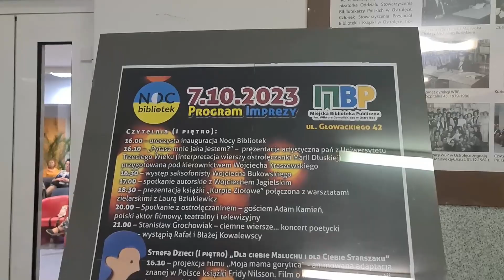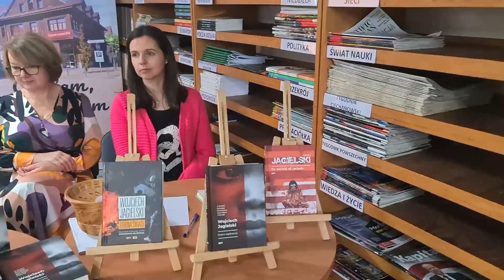FILM NOC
7 października Miejska Biblioteka Publiczna im. Wiktora Gomulickiego w Ostrołęce zaprosiła na 9. edycję Nocy Bibliotek, pod hasłem „Absurd nie czytać”.
Wieczór rozpoczęły panie z Ostrołęckiego Uniwersytetu Trzeciego Wieku, które czytały wiersze ostrołęckiej poetki, Marii Dłuskiej. Po nich wystąpił grający na saksofonie altowym Wojciech Bukowski, z Czerwina. Dużym powodzeniem cieszyło się spotkanie z autorem, który również ma korzenie w powiecie ostrołęckim – Wojciechem Jagielskim. Następnie na warsztaty wykonywania kosmetyków domowymi sposobami zaprosiła Laura Bziukiewicz z Wachu. Pod jej kierunkiem uczestnicy wykonali maceraty olejowe i octowe. Kolejnym gościem Nocy Bibliotek był Adam Kamień, również ostrołęczanin z pochodzenia, aktor. Wieczór zakończył klimatyczny koncert duetu: Rafał Kowalewski i Błażej Kowalewski. Na koniec ich występu na prośbę publiczności dołączyli do nich dawni artyści „oczkowi”, pod wodzą Aleksandry Kowalewskiej.

Na młodszych czytelników czekały: filmy, lektura książki interaktywnej, warsztaty łapaczy snów. Najwięcej emocji budziły gry i zabawy, w tym ulubiona: koło fortuny. Z kolei w Wypożyczalni na chętnych czekały książki z utworami Wisławy Szymborskiej, patronki roku. Kawiarenka oferowała przekąski, sprzedawane przez  uczniów ZSZ nr 4 w Ostrołęce.
Koncert Wojciecha Bukowskiego i czytanie utworów Wisławy Szymborskiej odbyły się przy współpracy  z oddziałem Oddziału SBP w Ostrołęce, w ramach "Przystanku Literackiego Ostrołęka". Wsparcia finansowego udzielił SAMORZĄD WOJEWÓDZTWA MAZOWIECKIEGO oraz MIASTA OSTROŁĘKI.